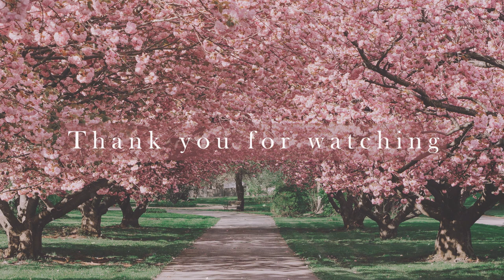Folk music to cheer up and receive spring/Música folk para animar e receber a primavera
Spring is coming. It's time to renew and get rid of what made no difference in your life. May the beauty of spring illuminate you and your aroma inspire you.

A primavera está chegando. É hora de renovar e se livrar do que não fez diferença em sua vida. Que a beleza da primavera ilumine você e seu aroma o inspire.